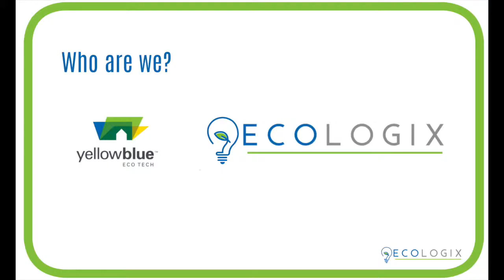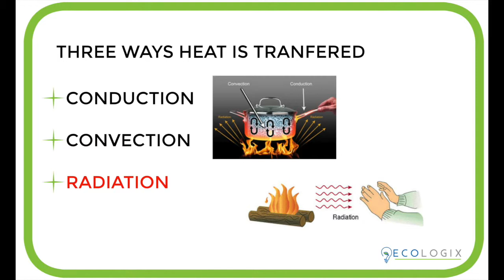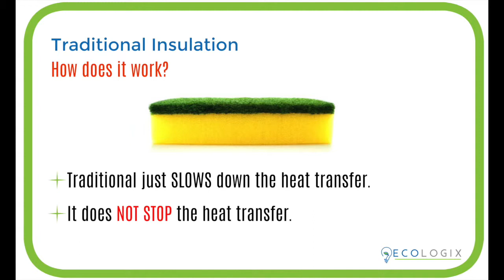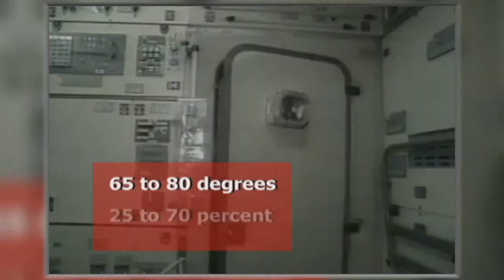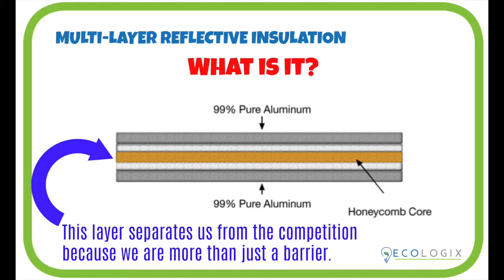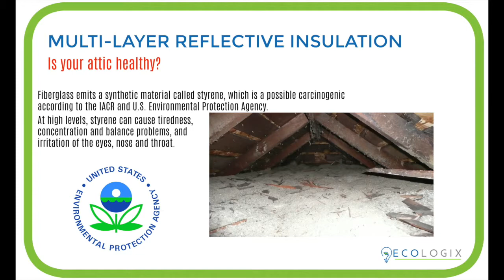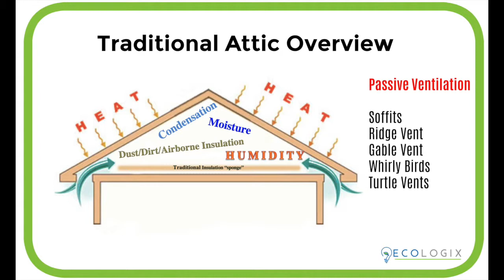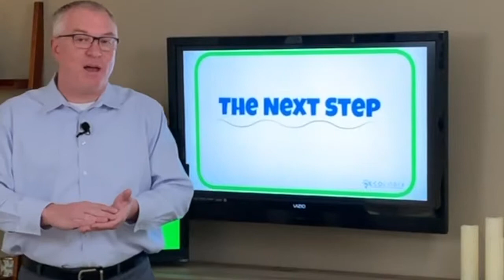Multi-Layer Insulation - Ecologix